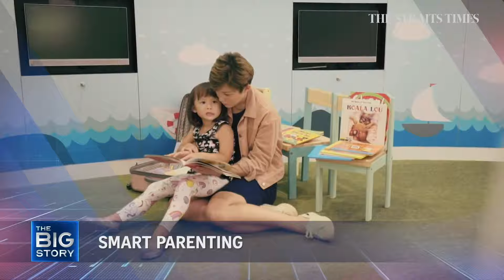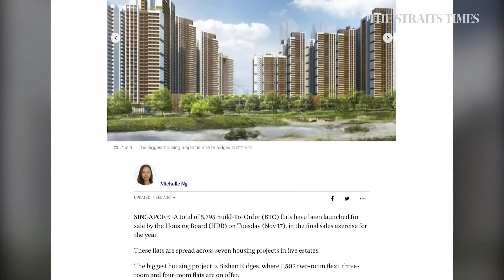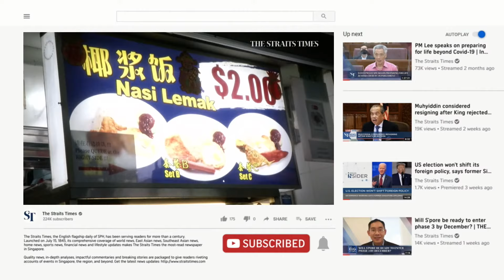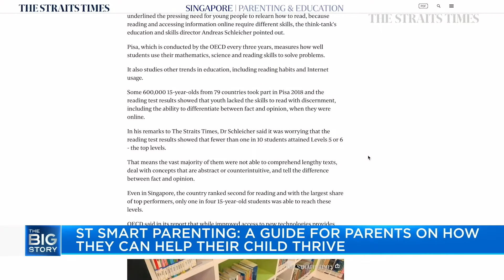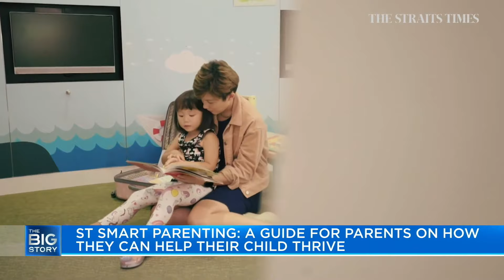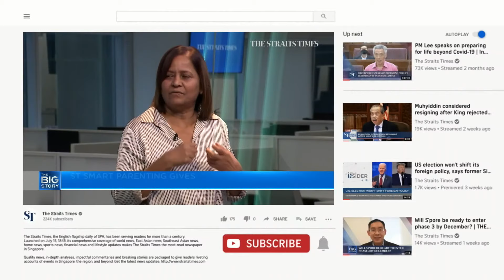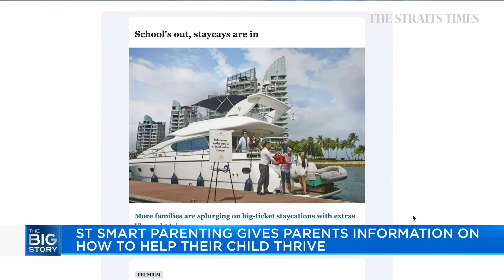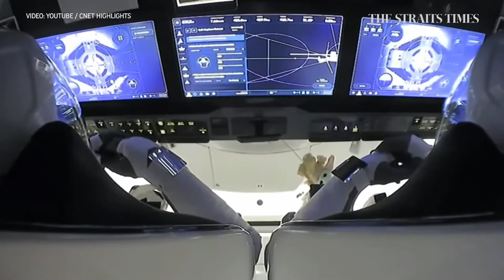Prime Minister Lee Hsien Loong on what's next for US-China relations | THE BIG STORY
0:00 - THE BIG STORY

0:49 - PM LEE ON U.S.-CHINA TIES
In an interview at the Bloomberg New Economy Forum on Tuesday (Nov 17), Prime Minister Lee Hsien Loong said Asia, and especially China, is an important part of the world for America, and expressed his hope that US President-elect Joe Biden will develop a framework for an overall constructive relationship with China. He added that within this framework, topics such as trade, security, climate change, nuclear non-proliferation and the issue of North Korea can be dealt with. On the topic of Singapore's next Budget, PM Lee said the nation is unlikely to see a surplus next February given the ongoing economic crisis, and even a balanced Budget will be very hard to achieve. Associate editor Ravi Velloor weighs in. Read the story

9:34 - SINGAPORE NEWS

9:39 - CORONAVIRUS UPDATES

12:56 - HAWKER CULTURE
Meanwhile, hawker culture in Singapore could soon be internationally recognised, after an expert panel recommended it to be inscribed on Unesco's list of intangible cultural heritage. Multimedia journalist Renee Poh finds out why Singaporeans love their hawker centres, as well as the challenges faced by hawkers. Read the story

15:40 - SMART PARENTING
Lastly, senior education correspondent Sandra Davie shares more on The Straits Times' latest offering, Smart Parenting, that will give parents deeply researched information on what they can do to help their child thrive.

22:02 - BEYOND OUR BORDERS